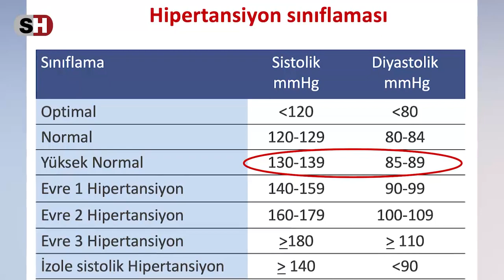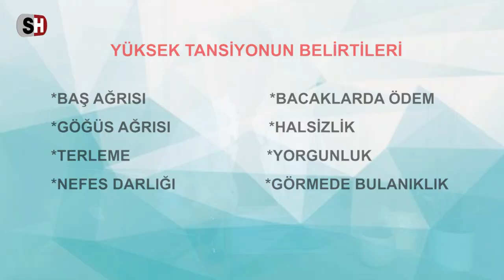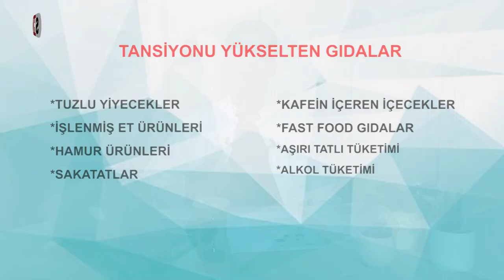Yüksek tansiyon hastaları en çok nelere dikkat etmeli? Vücut sağlığı için ne kadar tuz tüketmeliyiz?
Hipertansiyon nedir? Normal ve yüksek tansiyon değeri kaç olmalı? Kişiden kişiye değişiklik gösterir mi? Yüksek tansiyon belirtileri nelerdir? Tansiyonun çıktığını nasıl fark edebiliriz? Yüksek tansiyon riskini artıran faktörler nelerdir? Tansiyonu yükselten yiyecekler nelerdir? Evde tansiyonumuzu ölçerken nelere dikkat etmemiz gerekiyor? Yüksek tansiyon ilaçsız düşürülür mü? Yüksek tansiyonla beslenme arasında nasıl bir ilişki vardır? Yüksek tansiyonun kalp damar sağlığına etkileri nelerdir? Diyabet ve hipertansiyon ilişkisi nedir? gibi sıklıkla merak edilen soruların cevabını SuperHaber YouTube kanalında veren Kardiyolog Uzm. Dr. Hasan Ali Barman, yüksek tansiyon hakkında önemli ayrıntılara dikkat çekti.